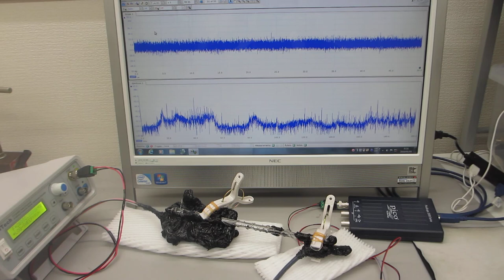オリジナル超音波実験ーー超音波プローブによる表面弾性波の制御技術開発ーー（超音波システム研究所）